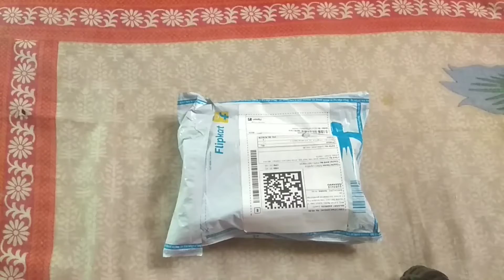unboxing watch from shopsy Flipkart for43rs only 😱flipkart